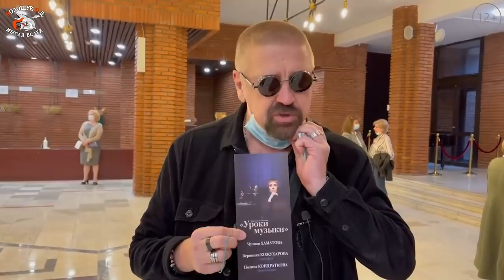Обзор спектакля "Уроки музыки" (Моноспектакль Чулпан Хаматовой)